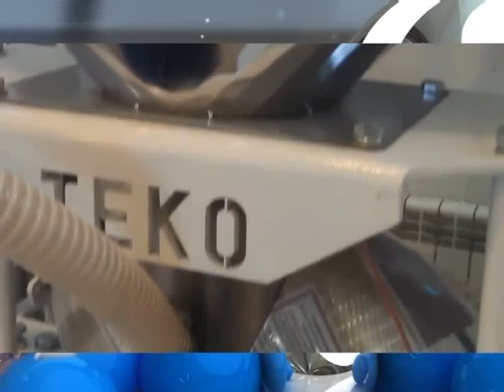Программа “Новости агропромышленного комплекса” 10 06 18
Программа “Новости агропромышленного комплекса”